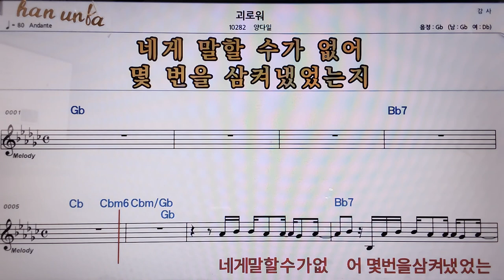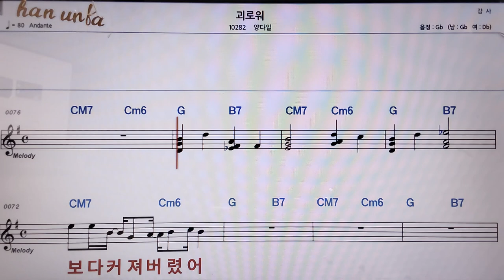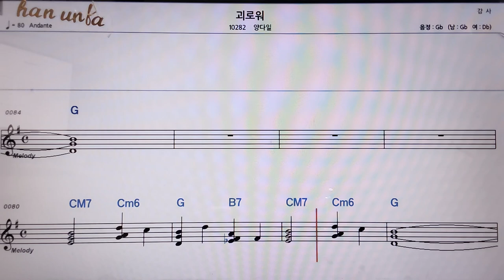괴로워/양다일👍악보, 코드,가사,Karaoke*가라오케 반주